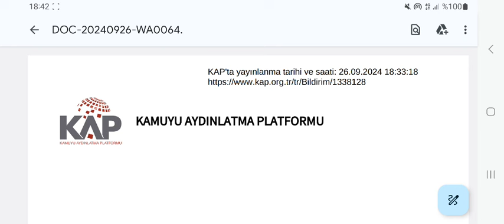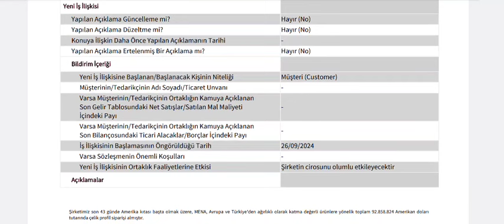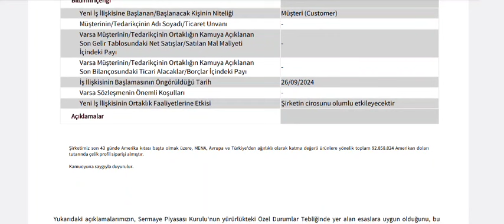Demir Çelik Devinden 93 Milyon Dolarlık Dev İş Anlaşması Kap'a Bildirildi